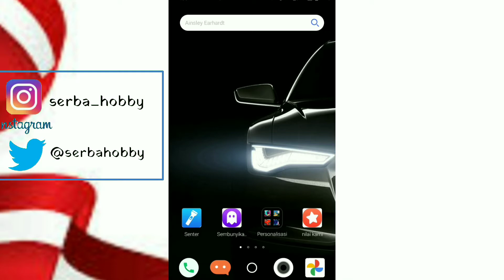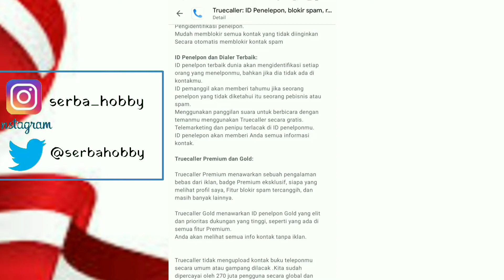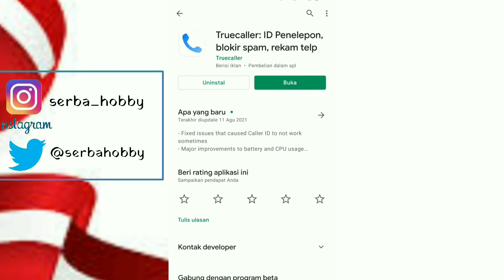CARA MENGETAHUI NOMOR TELEPON TIDAK DI KENAL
CARA MENGETAHUI NOMOR TELEPON TIDAK DI KENAL, Dengan cara ini kita bisa memilah nomor telepon mana yang mau kita terima, insyaallah bermanfaat sobatKU,
TONTON VIDEO SerbaHobiKU INI SAMPAI HABIS SOB, AGAR BISA DI PRAKTEKKAN DENGAN BENAR YA .

Cek Video Serba HobiKU yang lain :
Tutorial Youtube